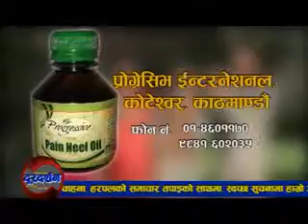Desh ko Gaurab Doordarshan 2071 03 16